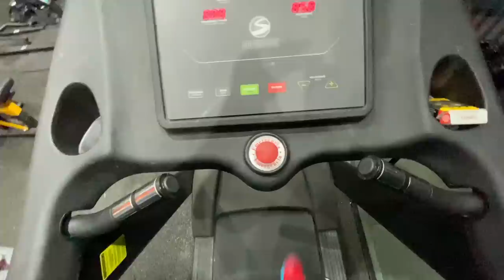MC KEVIN DOOU 5 MIL REAIS